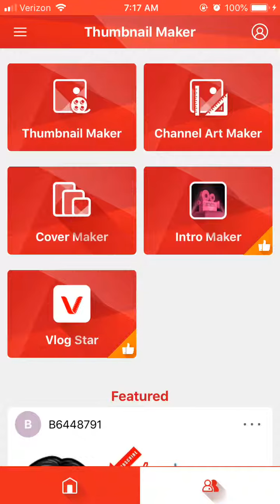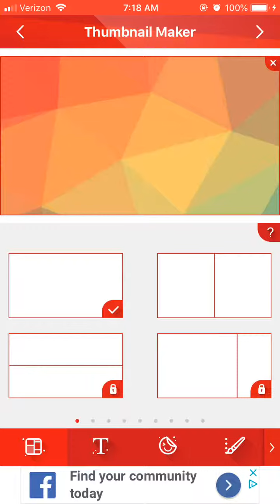How I make my thumbnail